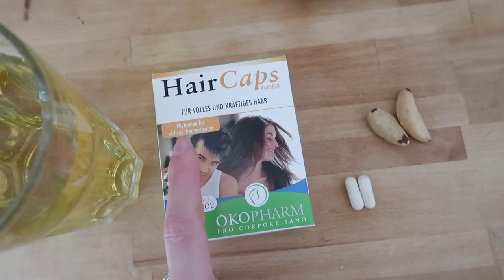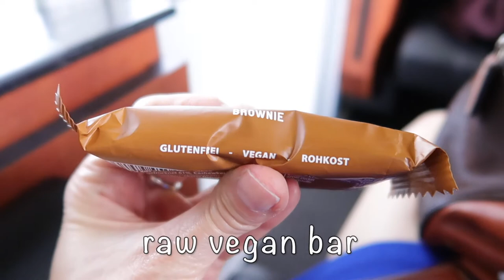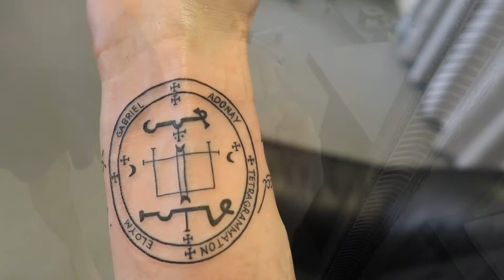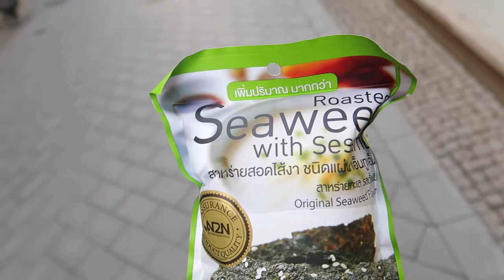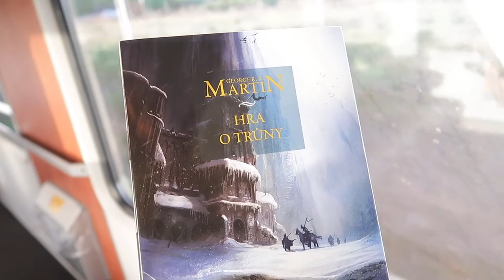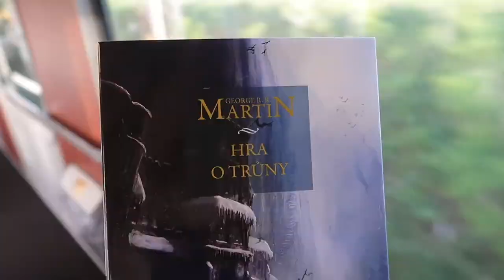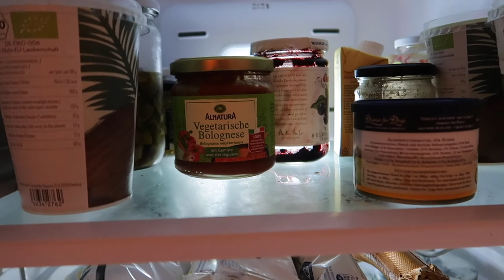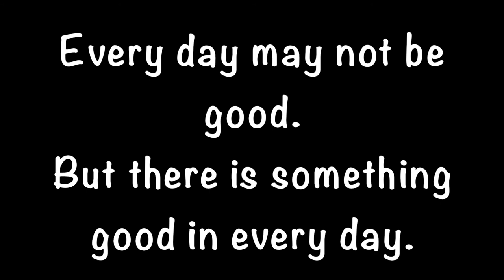What I Eat In A Day #14 & New Tattoo | VEGAN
Today, I am going to get a new tattoo. I will take you with me and show you what am I going to eat. Have fun!

Please, no pressure. This is absolutely voluntary. However, it helps me to continue with my video blog on regular basis.

This is where I am getting my tattoos My tattoo artist is Renata, who is also the owner. She is very nice and talented.
The vegan cafe My Kitchen Highly recommend it!

with the code larawolfmoon